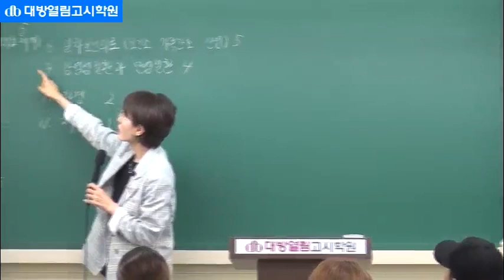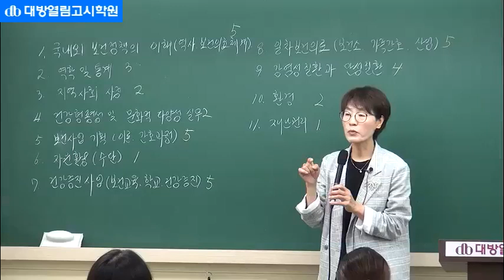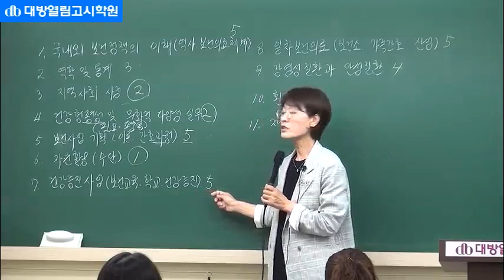김희영 교수의 지역사회간호학 이론 및 문제 대방열림 간호사국가고시 대비